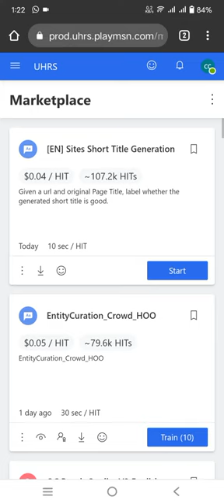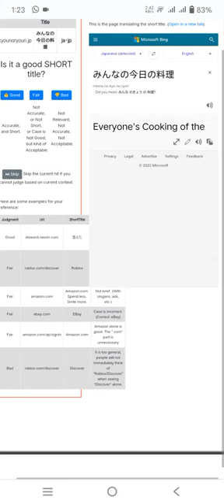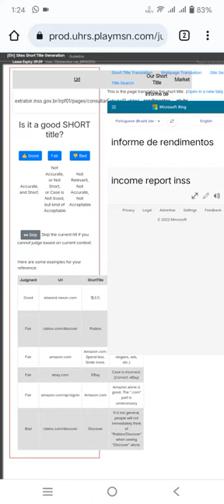[EN] Sites Short Title Generation [Bangla Tutorial] Uhrs Earn Money Online